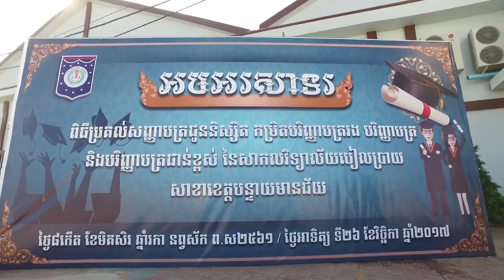Happy Days : Finish Study at BBU BMC Campus on 26 Nov 2017-ថ្ងៃបញ្ចប់ការសិក្សានៅបៀលប្រាយ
happy days, graduate day,
happy days intro,graduated,
graduate school,
graduate song,
graduate student,
a graduate movie,
graduate college,
graduate diploma